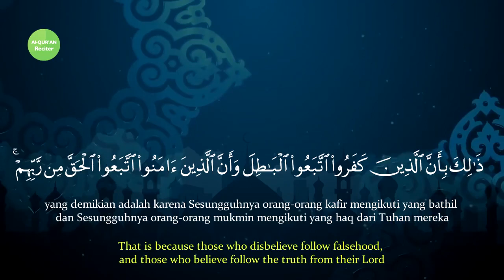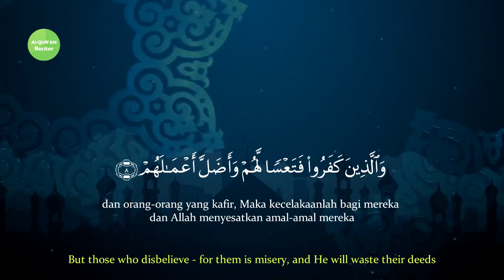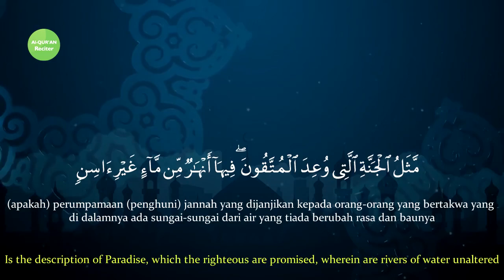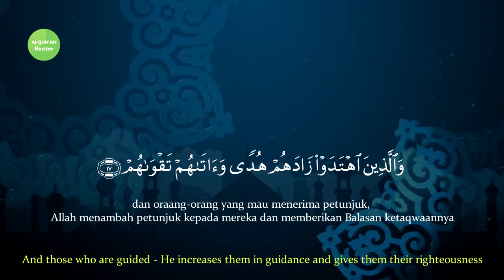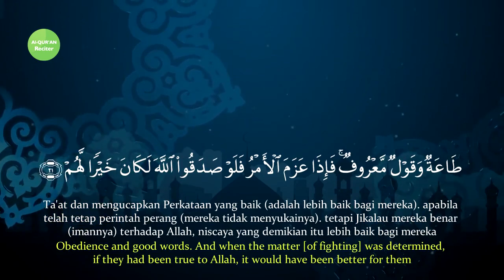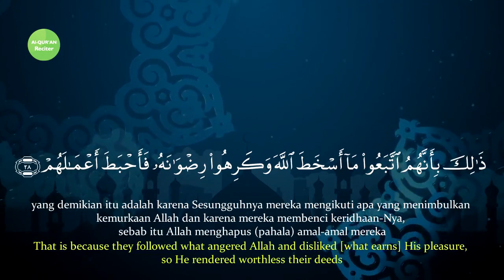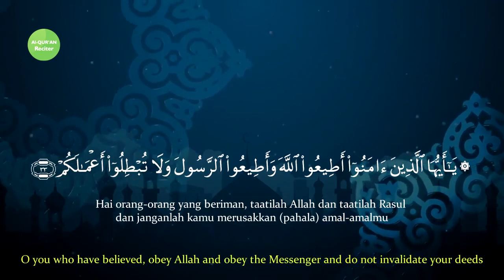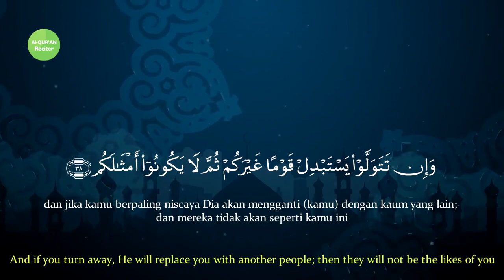Surah Muhammad Translation Sheikh Mishary Rashid Alafasy Al Qur'an Reciter مشاري راشد العفاسي